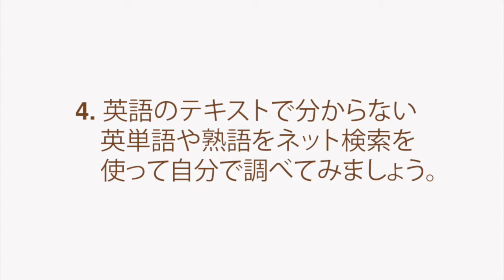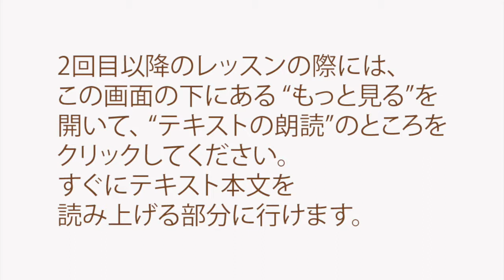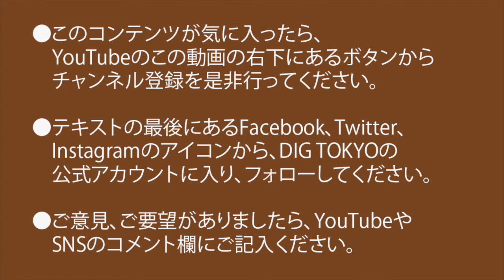オススメのオーディオ ①入門編 その2：オススメの機材【英語力がドンドンつく学習法】 GEAR & BUSINESS #005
この動画ではKAZOOがGEAR & BUSINESS #005:
Audio Recommendations  ①Introduction
Part Two: Equipment Picks

01:00 レッスンの方法
02:21 テキストの朗読